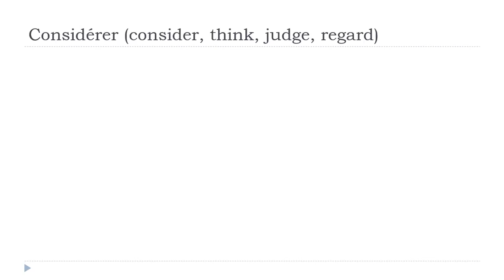تعلم اللغة الفرنسية = Considérer # Indicatif Présent